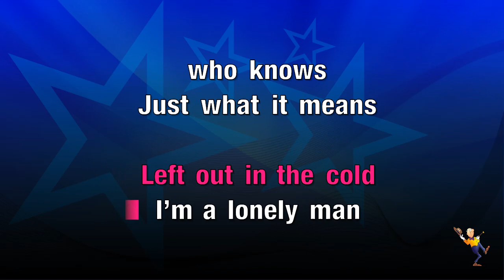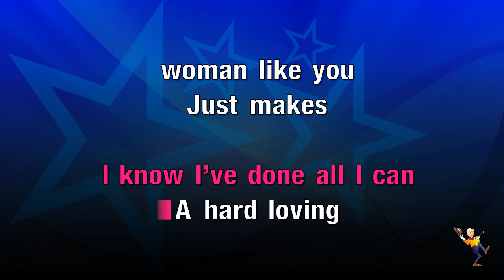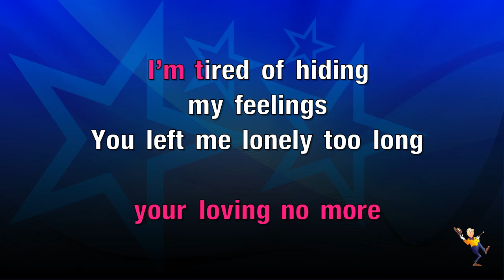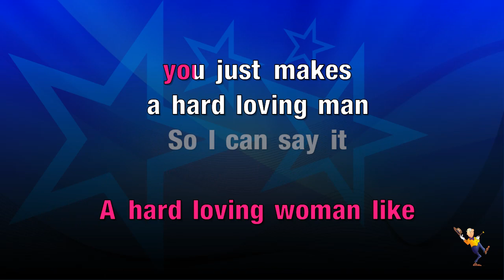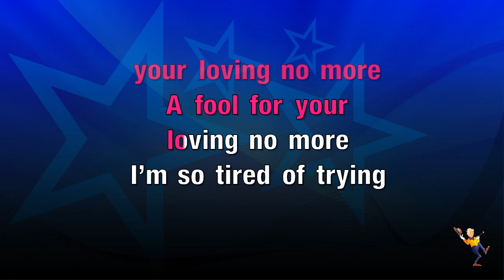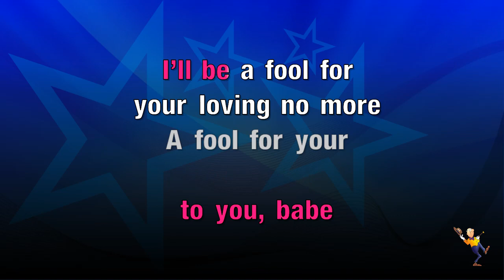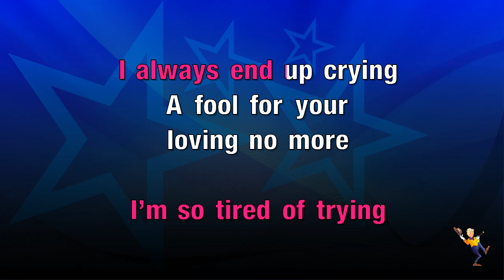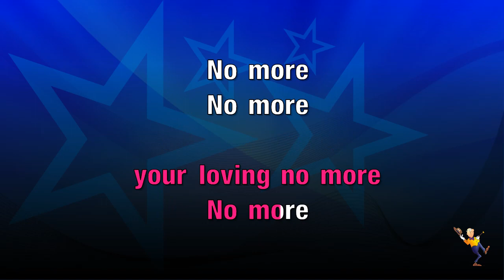Fool For Your Loving - Whitesnake (KARAOKE)